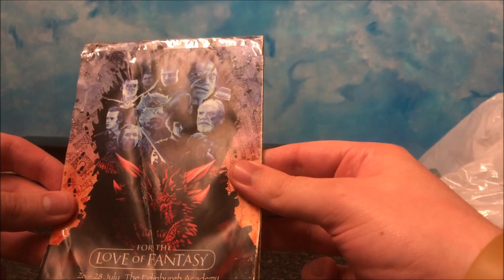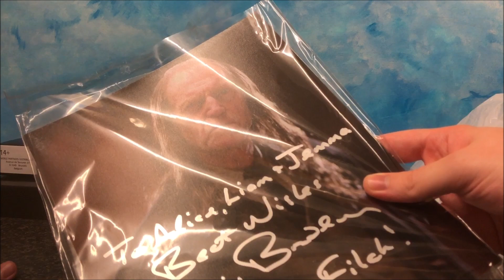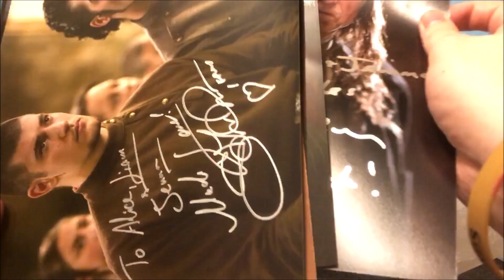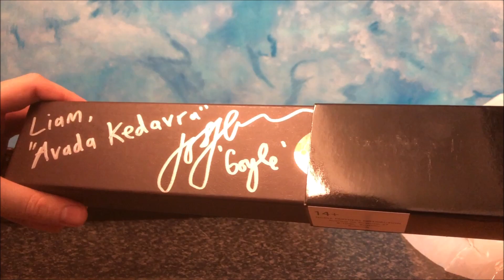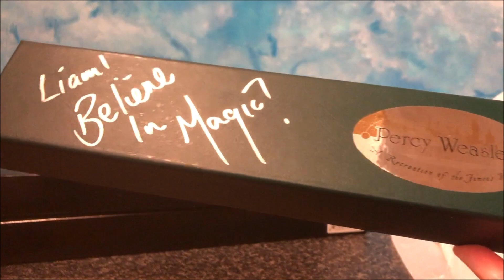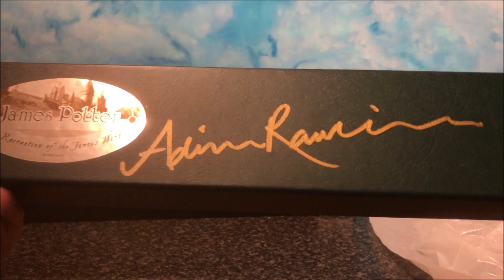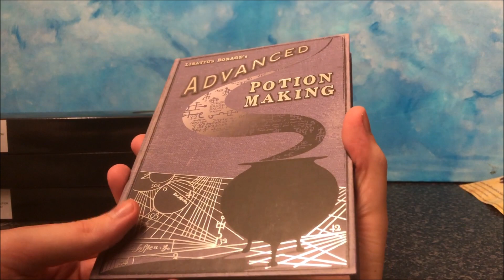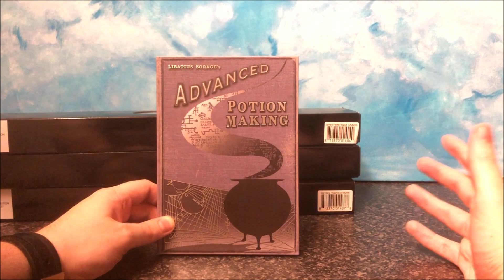Harry Potter Signed Wands/Autographs! Haul Video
Well, we're back from the Edinburgh convention! I'll upload a video of the footage we got from our trip, but here I have SO many autographs! Including signed wands/signed pictures and the start of my very own autograph book! I got signatures from David Bradley/Josh Herdman/Adrian Rawlins/Chris Rankin/Stanislav Yanevski/James Cosmo/Miltos Yerelemou/James Payton/Clive Russell all at For the Love of Fantasy and I loved it!

Photos of me with all the actors will be in the footage video, to be uploaded...soon...